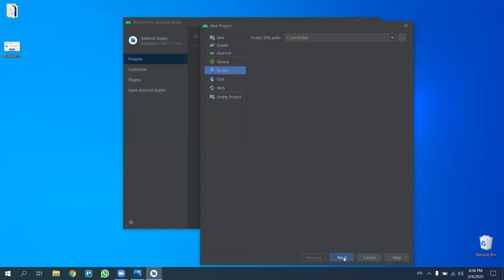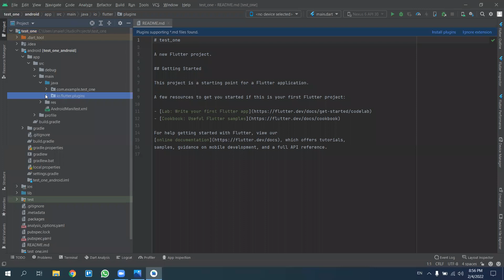Step-Four-Error : fix unable to locate ADB android studio (windows) -طريقة حل مشكلة عدم ظهور المحاكي